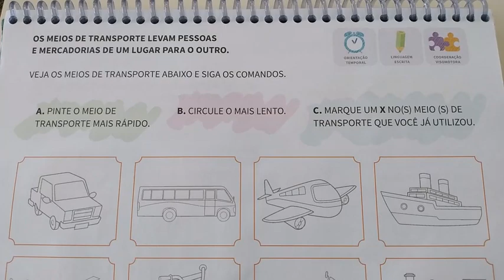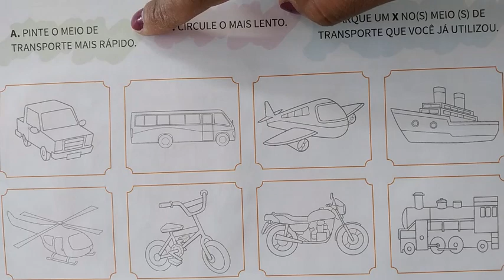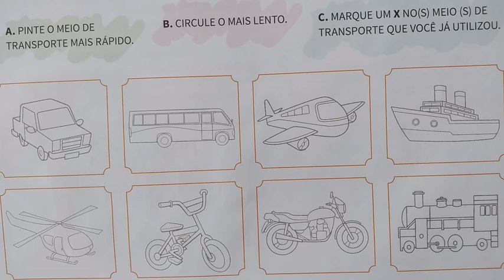Pré-escola 04 anos- Rosângela- Dever de Casa 30.06.2021